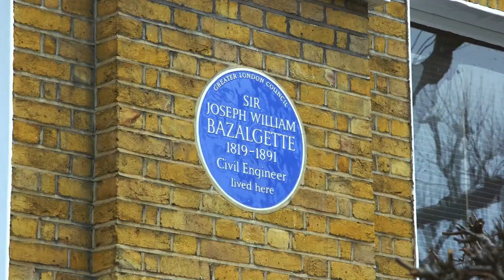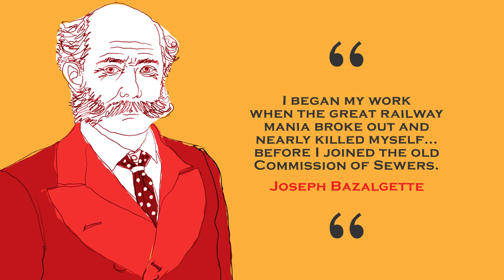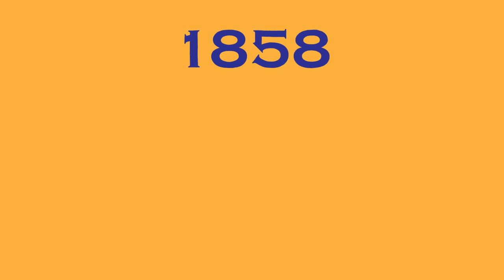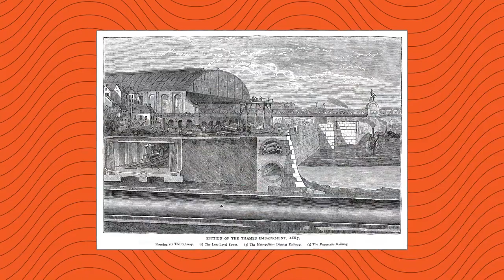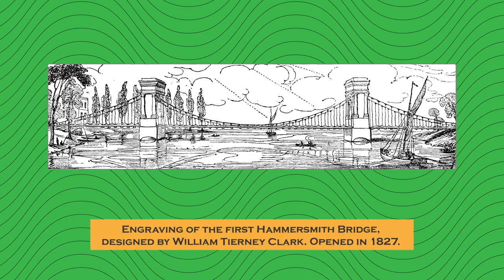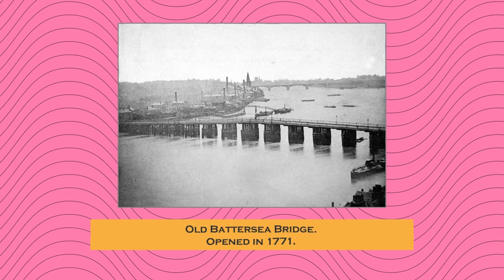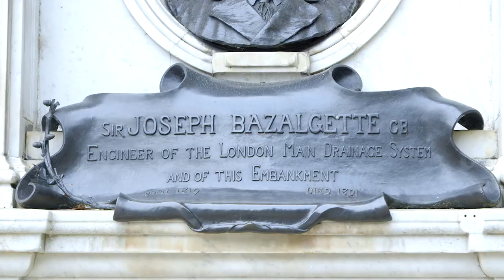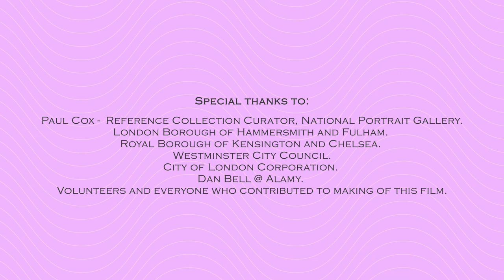Bazalgette's London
The 28th March 2019 marked Sir Joseph Bazalgette’s 200th Birthday. Bazalgette was a truly remarkable Victorian engineer, who is best remembered for creating London’s sewage system; he almost single handedly changed the River Thames from an open sewer into one of the cleanest urban rivers in the world. As an engineer, city planner, bridge builder, and landscape architect he was also responsible for some of London’s key bridges and roads. His work remains hugely significant and relevant to how London looks and works today.